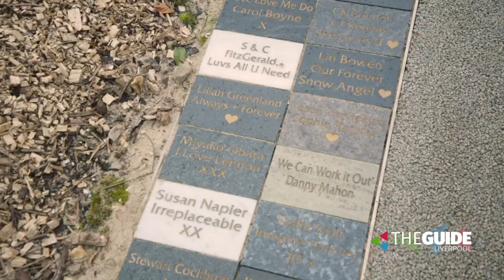Jay visits Strawberry Field Visitor Experience | The Guide Liverpool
The re-imagined Strawberry Field site, made famous by John Lennon underwent an incredible transformation in 2019.

Strawberry Field is now a must-see attraction for Beatles, music and history fans alike.

Alongside the visitor attractions, Strawberry Fields has taken inspiration from its past endeavours to develop an amazing legacy programme. Steps To Work is a collaboration with The City of Liverpool College and aims to support young people with learning disabilities to gain skills, experience and gainful employment.

Your visit or donation to the new Strawberry Field will positively impact the lives of local people – just starting out on their journey. We can’t help but think John would be thrille